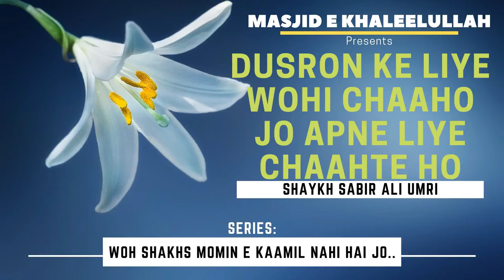Dusron Ke Liye Wohi Chaaho Jo Apne Liye Chaahte Ho | Shaykh Sabir Ali Umri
Masjid e Khaleelullah Presents

Series : Woh Shakhs Momin e Kaamil Nahi Hai Jo...

Today's Topic : Dusron Ke Liye Wohi Chaaho Jo Apne Liye Chaahte Ho